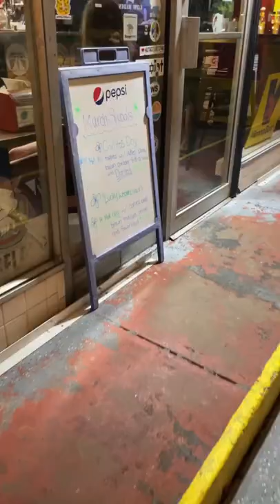Best hot dogs in Florida!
Top family friendly food options in Melbourne! Check out @mustardsfamousdogsfl for a budget friendly, tasty meal that will have you laughing at their hot dog puns!

Everyone in our family loved their choices and look forward to going back. We also bought the soda after noticing the unique flavors. They were yummy too! In particular we liked the pineapple cream and lemon açaí.

You’ll spend about $20 for a family of three and $30 for a family for four.

Have you been to @mustardsfamousdogsfl ? What’s your favorite hot dog??